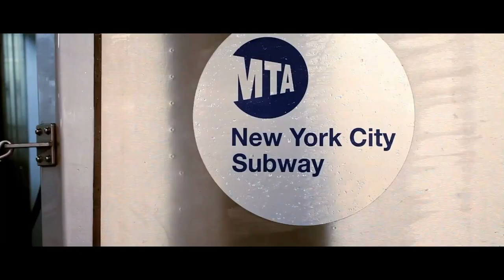🥊🥊FIGHT NIGHT (Your Current VS Ex) 🥊🥊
King Bear, CJ Trowers, The Heavy Duty Cutie - Big Tone and  Sleep Dawg discuss 🥊🥊FIGHT NIGHT (Your Current VS Ex) 🥊🥊 - Who wins in a physical fight? Don't forget: WOULD YOU RATHER: … not for the weak at heart!!! Also enjoy "The Heavy Duty Kitchen" and "CJ's Bodega Stories" ACTION PACKED SHOW!!!